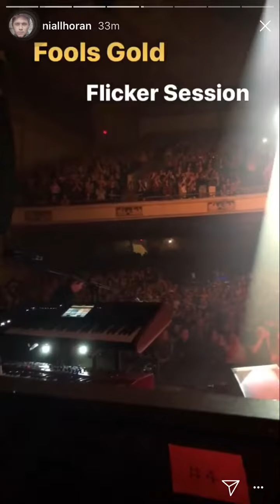NIALL HORAN'S IG STORY ON PERFORMING IN AT THE BOSTON SHOW